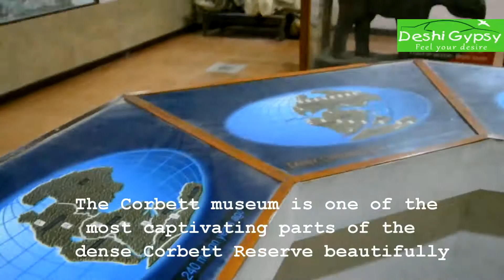Jim Corbett Museum Ramnagar, Uttrakhand